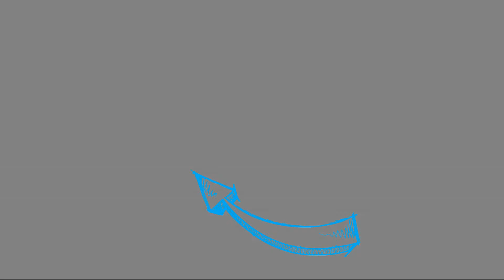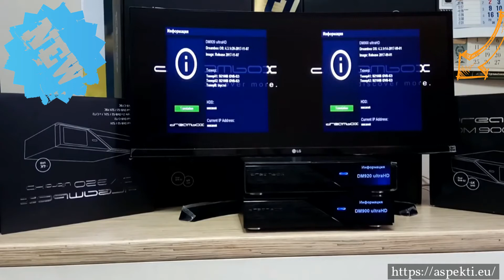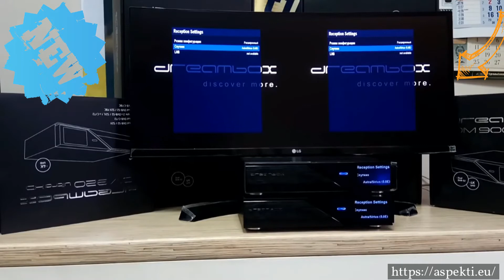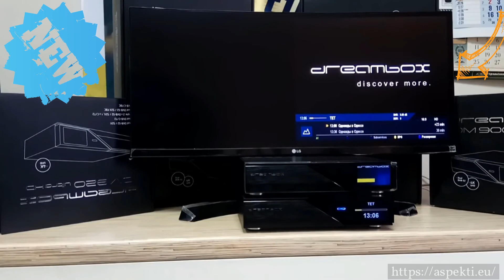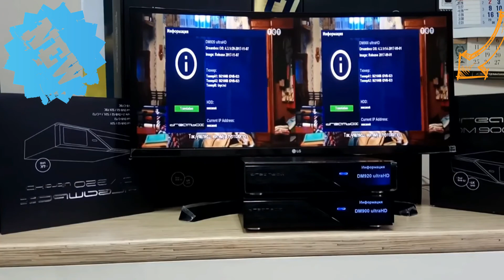Dreambox DM920 UHD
Dreambox DM920 UHD, новинка которая превосходит остальные ресивера 4К.

Если сравнить этот ресивер в позициях автомобильного понимания, то этот ресивер как минимум Феррари.

Главное что его выделяет из остальных, это сборка железа с комплектующими величайшего качества. Ну и конечно продуманный софт.

Все, наверное, в курсе, что уже идут продажи модели Dreambox DM900 4К, которая также поддерживает прием телеканалов ультравысокой четкости.

Так в чем же отличие этих ресиверов?